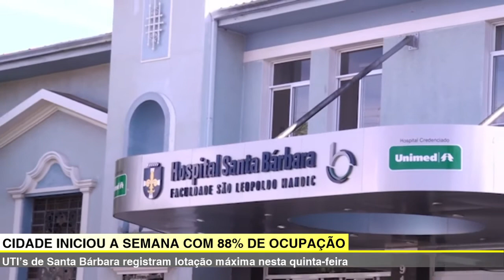🔴 🎬 JORNAL TVSBN – CRIANÇA DE 02 ANOS MORRE AFOGADA EM PISCINA NO QUINTAL DE CASA EM SUMARÉ